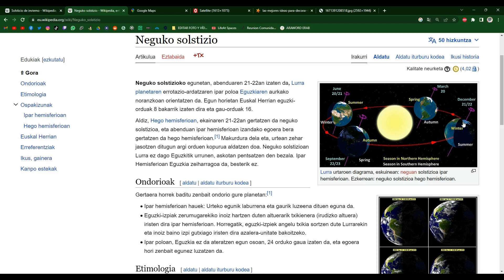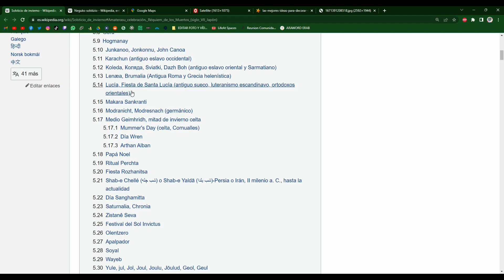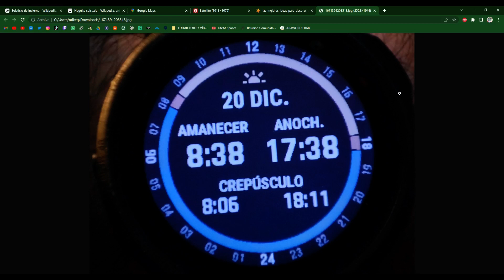Neguko solstizioa. ☃️Winter solstice. | Natura🌍 | Natur-Zientziak. Hizkuntza. Lehen Hezkuntza.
☃️ Neguko solstizioa ezagutzeko prest? Gaur irudiekin azalduko dizuet. Ea lortzen dudan. Gogoratu hemen gehiago ezagutu dezakezula:
¿Preparada/o para conocer el solsticio de invierno☃️? Hoy os lo voy a explicar con imágenes. Recordad que aquí podéis profundizar más: